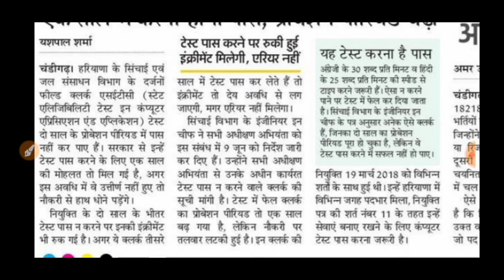HARYANA CLERKS की नौकरी जाने का खतरा बढ़ गया है ,जल्दी यह काम करें वरना जा सकती है नौकरी